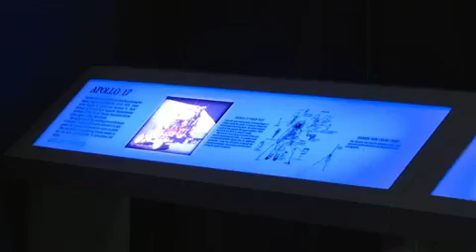Crowdfunding raises $720,000 to restore Neil Armstrong spacesuit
The Smithsonian's first shot at online crowdfunding ends after raising a hefty $719,779 to restore the spacesuit that Neil Armstrong wore when he walked on the moon.